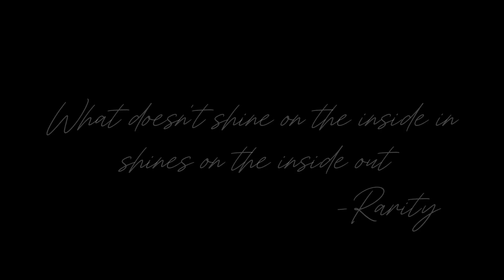✦ Scars To Your Beautiful ✦ Rarity Tribute PMV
This is technically unfinished but I actually think it came out alright but yeah the song just reminds me of her, that's it... fuck